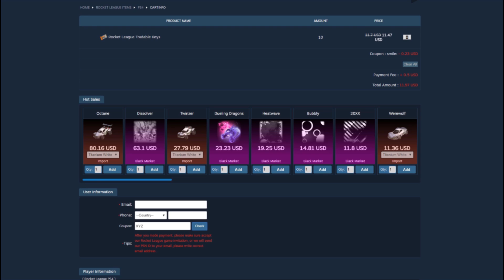WE GOT STRIKER TITANIUM WHITE INVERTED GRIPSTRIDE HX!! **EXTREMELY RARE**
Today we take a look at striker titanium white inverted gripstrides, whats your opinion on their look?